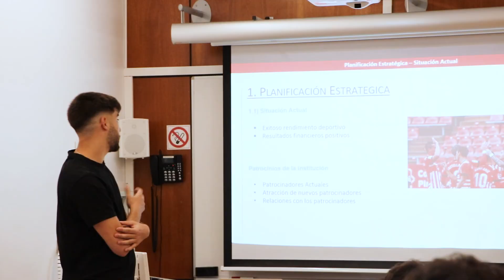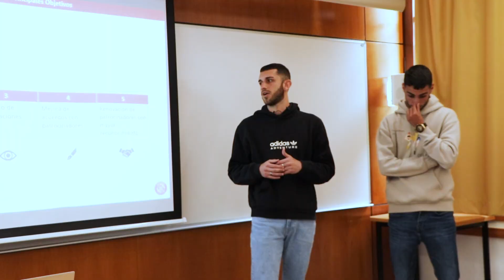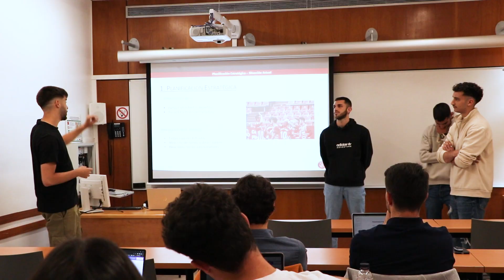La estrategia de patrocinios del GIRONA F.C | Johan Cruyff Institute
[SPANISH🇪🇸]

Los estudiantes del Máster en Marketing y Gestión Deportiva Semipresencial Barcelona analizan la estrategia de patrocinios del Girona FC y afrontan el reto de proponer nuevas alianzas y activaciones dentro de la actividad académica Proyecto Empresa.

¡SÍGUENOS!

[ENGLISH🇬🇧]

Students of the Blended Master in Sport Marketing and Management (Barcelona) analyze the sponsorship strategy of Girona FC and face the challenge of proposing new alliances and activations within the Company Project academic activity